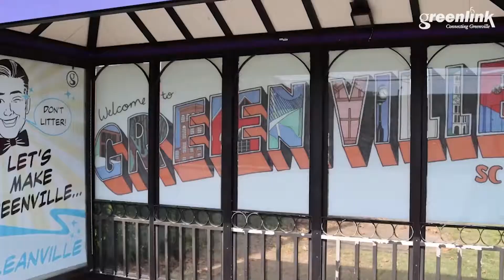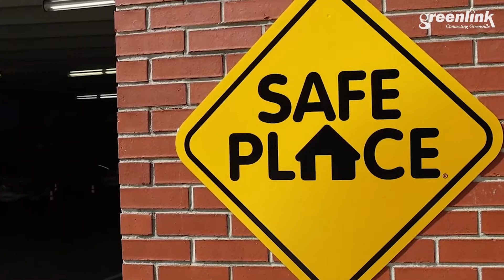Greenlink: Year in Review 2021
🚌 New buses
🚏New bus shelters
💙 A campaign to raise awareness about human trafficking
⏰ Extended hours to help residents on second and third shift get to work

Loren Thomas talked to Greenlink staff about their biggest accomplishments of 2021 and continued commitment to customer service.